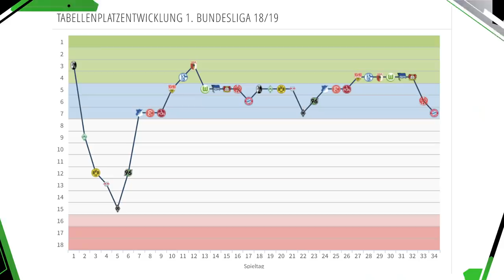Eintracht Frankfurt geht die Luft aus & Werder mit goldener Zukunft! | Analyse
Die Saison in der Bundesliga ist vorbei. Im Saison-Rückblick geht es heute um das Mittelfeld, die Plätze 7 bis 12. Eintracht Frankfurt hat sich mit viel Glück in die Europa-League-Qualifikation gerettet. Woran lag's, dass man am Ende die ganze Saison fast weggeschmissen hätte? Bei Werder Bremen sind alle happy, obwohl das Ziel Europa verfehlt wurde. Wieso in den nächsten Jahren mit Werder in der Bundesliga zu rechnen ist, kläre ich im Video. Hertha BSC hat deutlich Federn gelassen. Fortuna Düsseldorf ist wohl die Überraschung der aktuellen Saison, Mainz 05 hat den größten Respekt verdient - und nur ein Team hat wirklich unter den eigenen Erwartungen gespielt: 1899 Hoffenheim. Den letzten Saison-Rückblick zur Bundesliga gibt es am Freitag, pünktlich um 15 Uhr.
Bildquelle: Imago
Mein Kanal gehört zu funk.